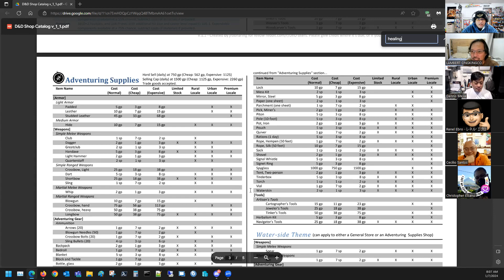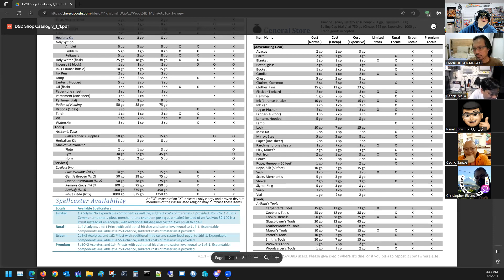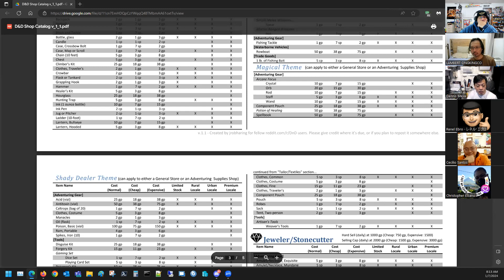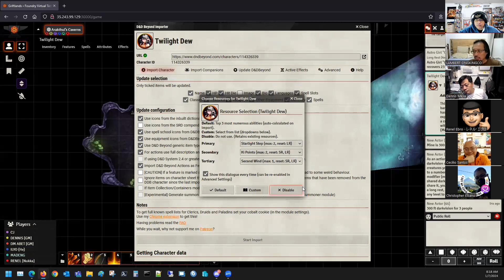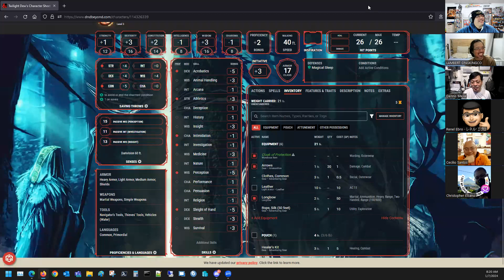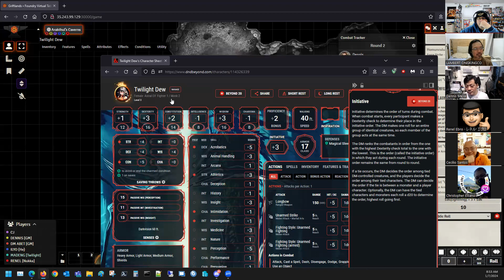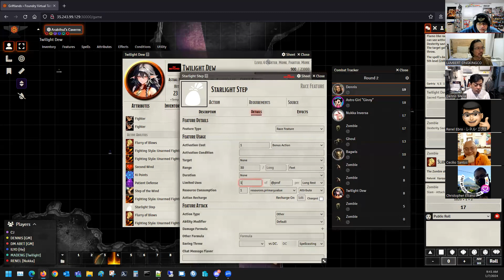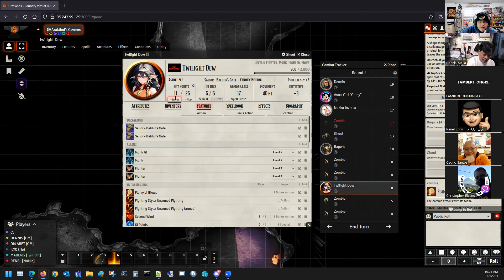Dark Weavings by Tom Cartos Session 1 - Arakthul's Caverns